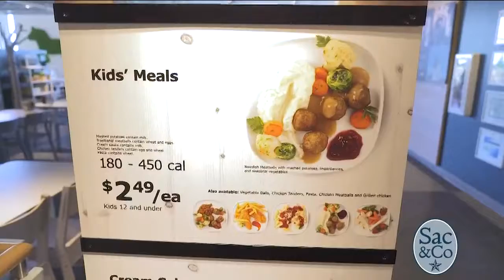IKEA Feeding the Hungry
See how IKEA's feeding the community, one plate at a time.